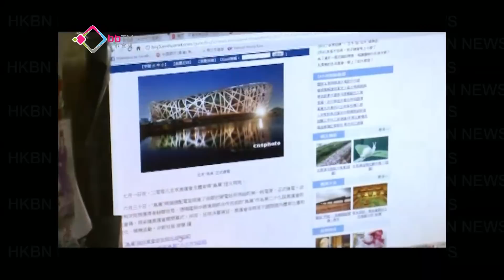中學生「飛凡遊」北京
關愛基金撥款資助每名基層學生三千元參加遊學團，引起社會極大迴響，有教育界質疑一次的遊學經歷，對學生的幫助有限，我們隨同廿多位中學生一起到北京遊學，究竟這次經歷，­對他們有什麼啟發？